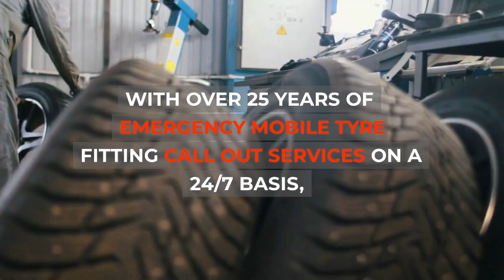LOCAL TYRE SERVICE HAMPSTEAD GARDEN SUBURB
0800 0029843 ☎HAMPSTEAD GARDEN SUBURB  UK MOBILE TYRE FITTERS - 24 HOUR EMERGENCY SERVICE

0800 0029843